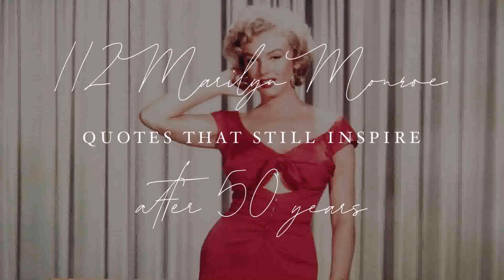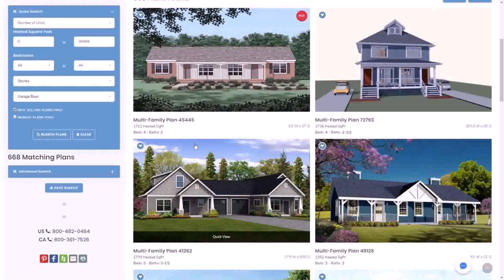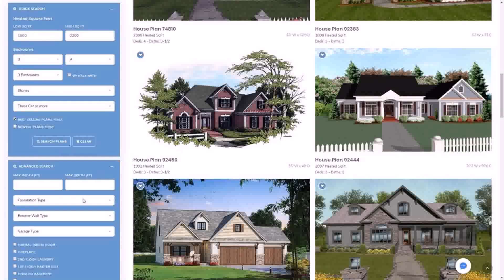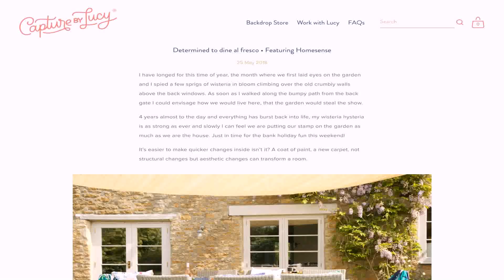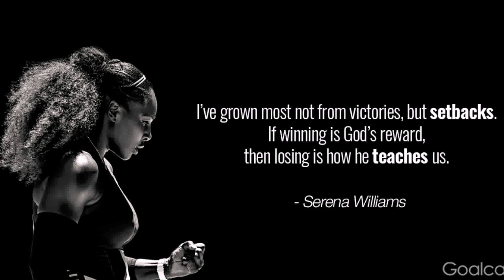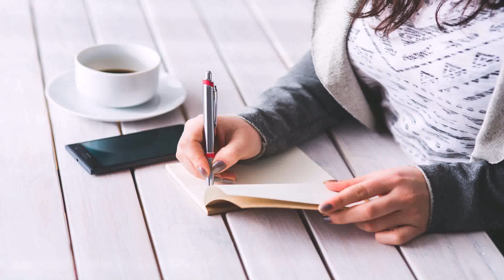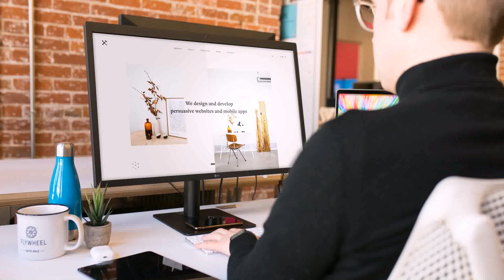20 Beautiful One Story Homes To Inspire You